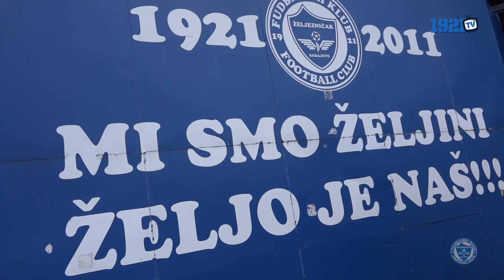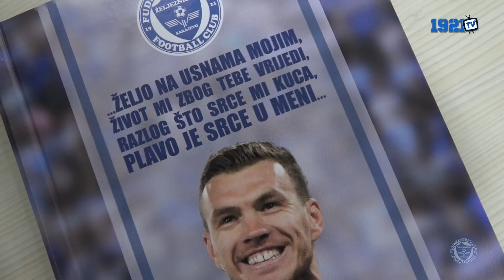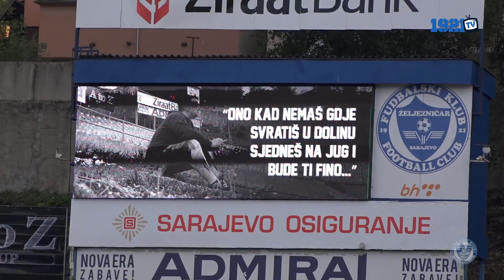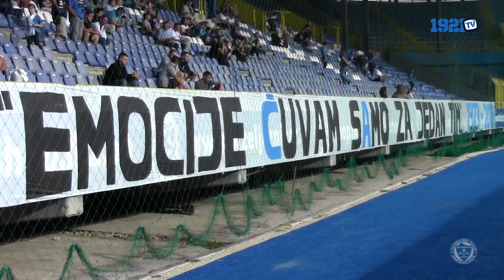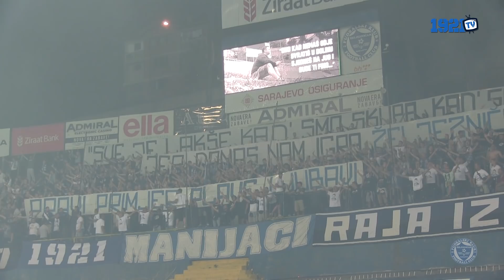Izvještaj: FK Željezničar - FK Radnik 1:0 (FULL HD)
Snimatelji: Goran Kujundžić, Nedim Kreštalica, Almedin Halilović, Nedim Karalić

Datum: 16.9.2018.